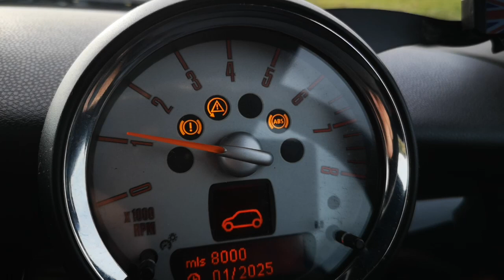What happened to Horace the Mini?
Over the last 12 months I haven't posted many long form videos, and there was a few reasons for it. However the main glaring reason being... Something has happened to Horace the mini! Its gone!!!

After 2 major road trips and a lot of time and effort there was still some issues with Horace in terms of its engine, and sadly it was time for it to go.

I filmed this video back in May 2023, and couldn't bring myself to post it...Horace left as big a hole in my heart as it did my wallet! But watch to the end... Somethings definately 'afoot'!

G

Music Credits
The music towards the end of this video comes from;